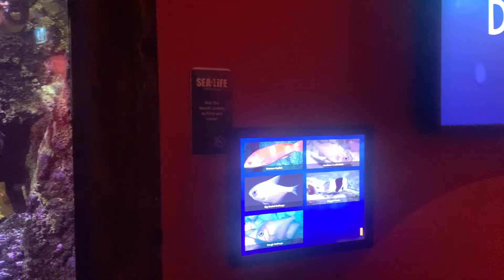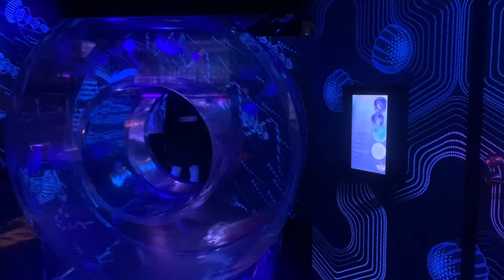Aquarium beautiful Sealife Melbourne Australia